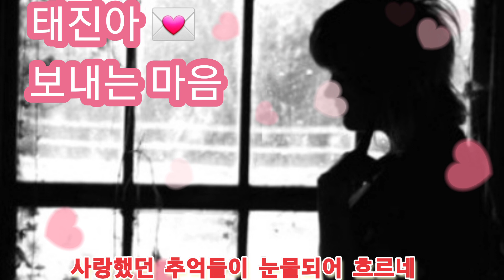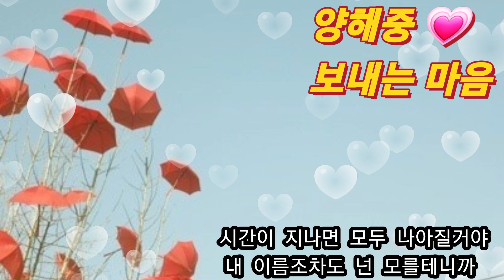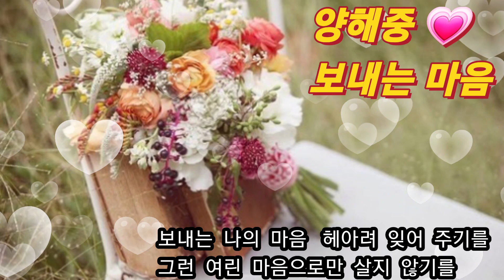🍀태진아💌보내는마음&☘️양해중💗보내는마음(가사첨부)제목은 같으나 다른 느낌(그래도 슬픈건~~~같네요)